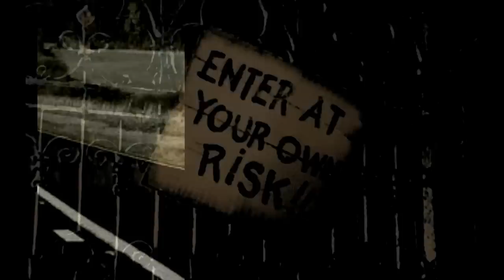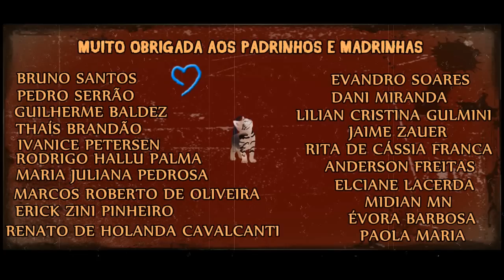Os Três Espíritos - Relatos dos Pacientes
Me ajudem  a bater a meta fechando a rifa e eu posto uma Investigação feita por mim!
Mais informações nas páginas da Descrição.

È um trabalho gratificante; mas; difícil demais sem ajuda. Por favor, nos ajude!
Para mais informações, por favor, me procurem nas páginas:

Facebook.com/bicodocorvocontos
Facebook.com/bichinhosdosanatorio

Apoia.se/draplagueasylum
Padrim.com.br/drplagueasylum